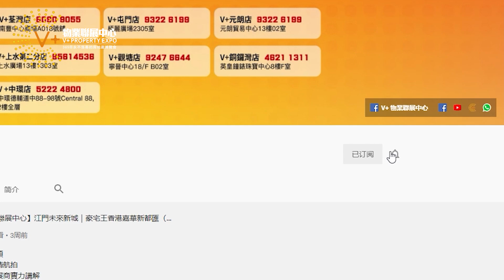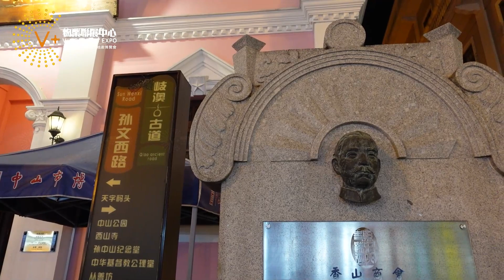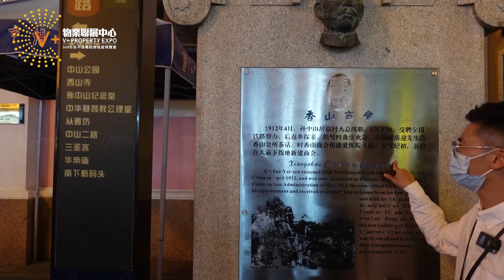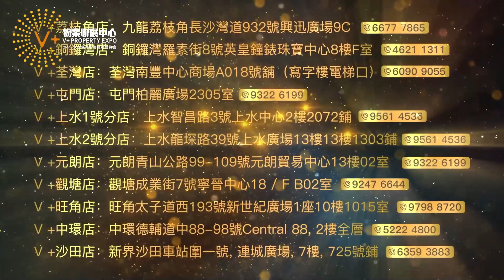【V+物業聯展中心】Danie帶你玩轉中山步行街 | shopping、娛樂好去處，歷史與現代商業的完美融合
VPlus物業聯展中心希望給想在大灣區置業的人帶來大灣區發展、大灣區樓市、大灣區 樓盤的資訊，讓大家熟悉大灣區別墅等各類大灣區 樓盤的特性後，才選擇適合自己的投資產品。VPlus物業聯展中心分享內地投資的一手獨家資訊；灣區博士沈永年會精心研究大灣區樓市, 再挑選一些既安全又能穩定增值的大灣區 樓盤，再由V+的專業銷售團隊為投資者安排實地考察，以及做好一系列銷售手續及流程。

🏚銅鑼灣分店：銅鑼灣羅素街8號英皇鐘錶珠寶中心8樓F室
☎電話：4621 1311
🏚荃灣分店：荃灣南豐中心商場A018號鋪（寫字樓電梯口）
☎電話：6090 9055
🏚屯門分店：屯門柏麗廣場2305室
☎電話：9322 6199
🏚上水第一間分店：上水智昌路3號上水中心2樓2072鋪
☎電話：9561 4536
🏚上水第二間分店：新界上水龍琛路39號上水廣場13樓1303室
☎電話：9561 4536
🏚元朗分店：元朗青山公路99-109號元朗貿易中心13樓02室
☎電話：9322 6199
🏚觀塘分店：觀塘成業街7號寧晉中心18/F B02室
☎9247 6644